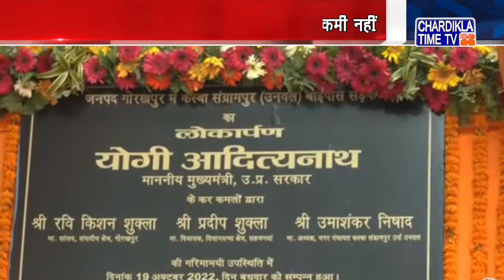UP News Live Today in Hindi | Uttar Pardesh News Live | Chardikla Time Tv News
UP News Live Today in Hindi | UP News Live | Uttar Pradesh News Live | Chardikla Time Tv News | 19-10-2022